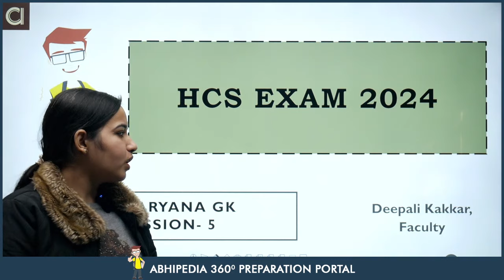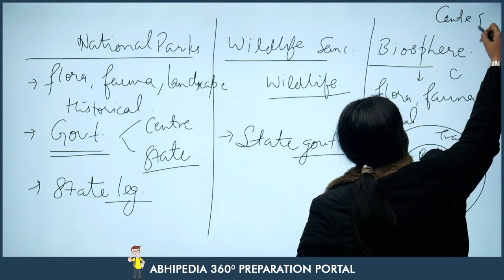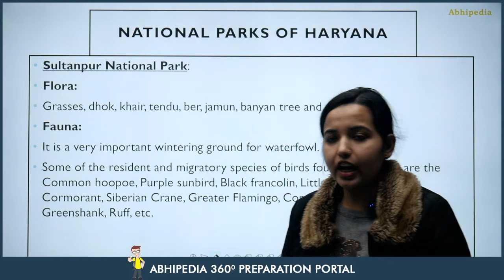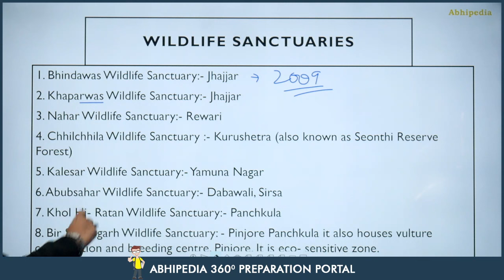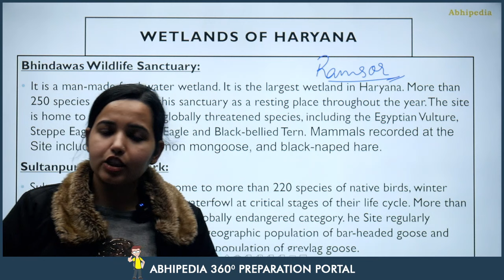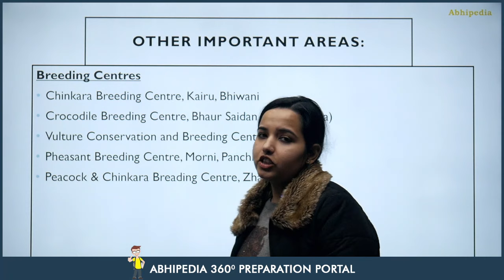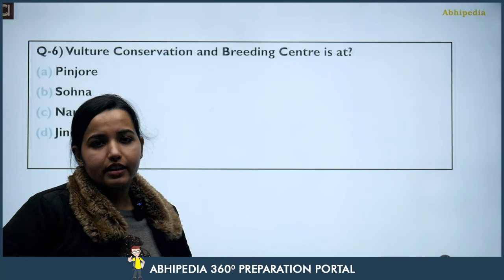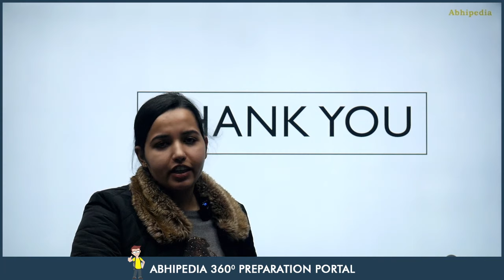HCS Prelims 2024 MCQs Based Revision Session - 5 | Haryana GK | Micro Courses | By abhimanu IAS